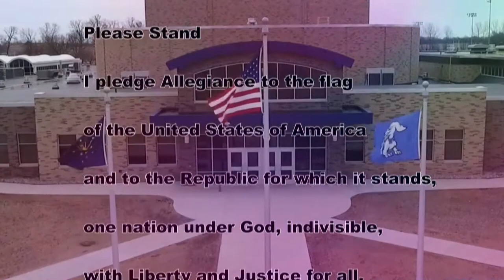HDTV Morning Announcements 4/08/19